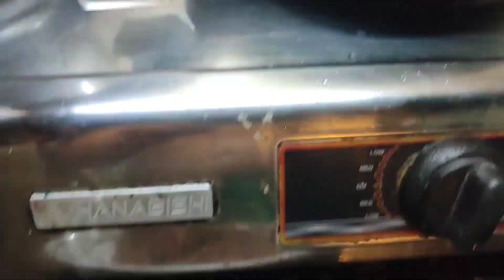Okoy (Puso ng saging )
credit to inshot for our music background